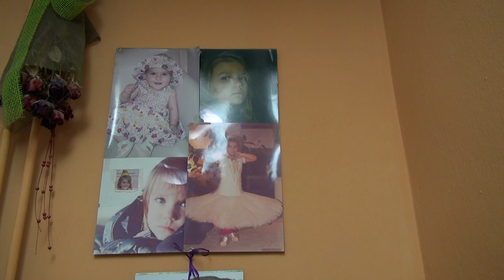PARADA PLESA (DANCE PARADE) 25.07.2021 Miha Krušič & Galina Čajka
Poletni pozdrav v Paradi plesa. Lansko leto si bomo zapomnili tudi po tem, da je korona odnesla veliki TV šov Zvezde plešejo in gledalci so ostali brez nedeljskega užitka. A brez angažmaja so ostali tudi plesalci in glavni koreograf šova Miha Krušič, ki je bil v našem intervjuju zelo iskren. Baletna solistka maribosrkega baleta Galina Čajka pa je bila tudi iskrena zakaj kljub naporom, ki ga zahteva balet, še vedno najde največje lepote te plesna umetnosti.